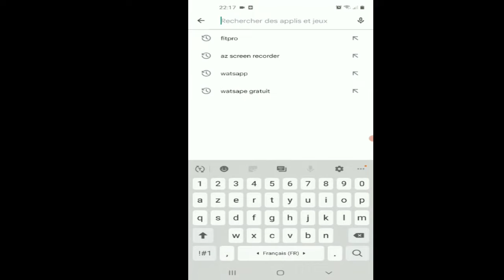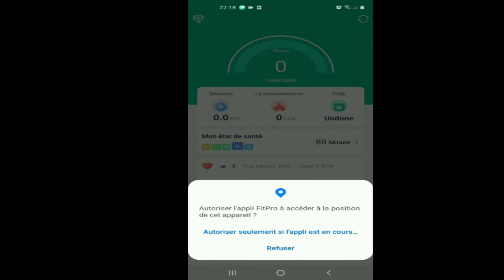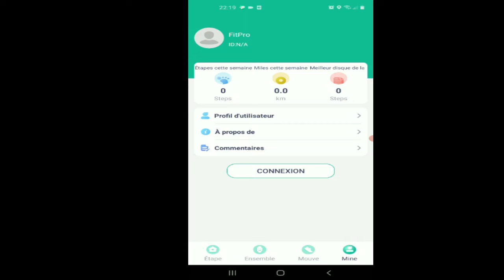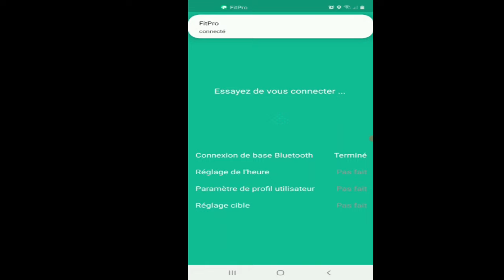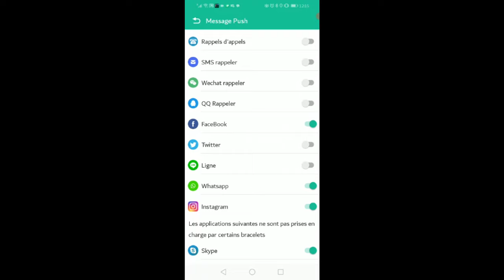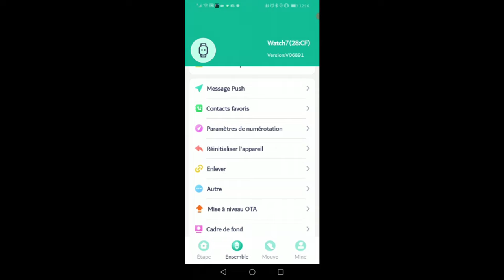Comment connecter la smart watch serie 8 ULTRA au mobile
si vous voulez connecter votre smartphone avec votre nouvelle smart watch ULTRA 8  alors vous étes au bon endroit
 assurer vous que votre montre intelligente est bien chargée
  si vous avez un androïde genre Samsung hwawi oppo infinix Xiaomi ou autre et si vous avez un iPhone directement a
App Store  sur votre téléphone mobile activé en premier lieu le Bluetooth ainsi que la localisation et ensuite rendez vous sur
playstor
 télécharger l'application fit pro  une fois que l'application est bien installée sur téléphone
Lancer la recherche via l application pour détecter votre montre une fois trouver et jumeler avec le téléphone il ne vous reste que de se rendre sur la rubrique message push et d'activer les autorisations nécessaires pour recevoir les appels et les messages sms WhatsApp ainsi que les notifications Instagram Facebook tiktok Skype sur votre montre SMART WATCH